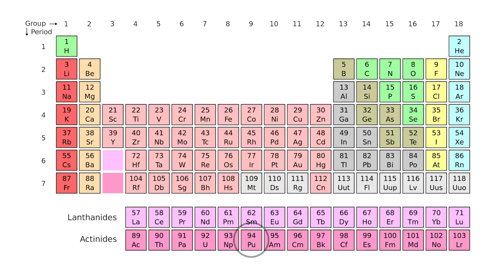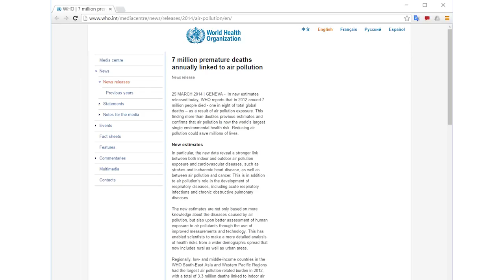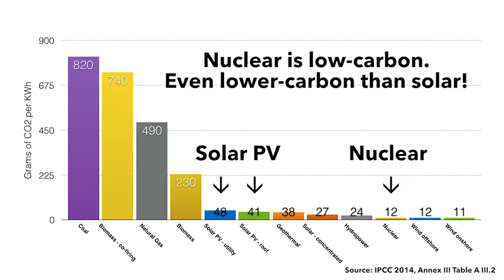Bill Nye - Plutonium & Glenn Seaborg - a Nuclear Power Fact-Check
Bill Nye tells a story about Plutonium, and Glenn Seaborg the fellow who discovered it.

Bill Nye comments excerpted from a CUCSD Panel on Nuclear Energy...

The CUCSD Panel on Nuclear Energy took place on April 8th, 2015.

It was recorded by videographer Kaia Rose.

The event was produced by Dawn Wells, Adam Goldsmith, and Cesar Penafiel at CUCSD. (Columbia University Coalition for Sustainable Development.)